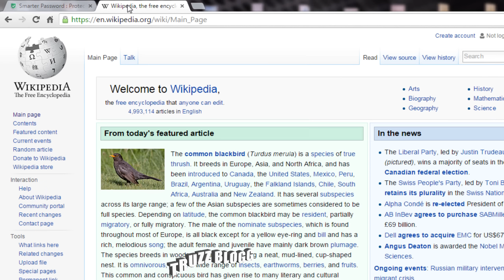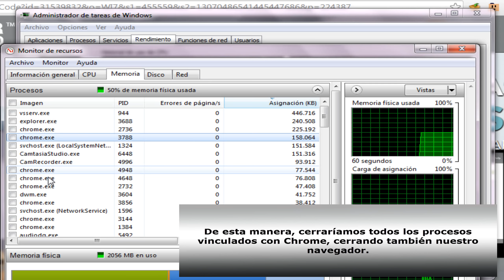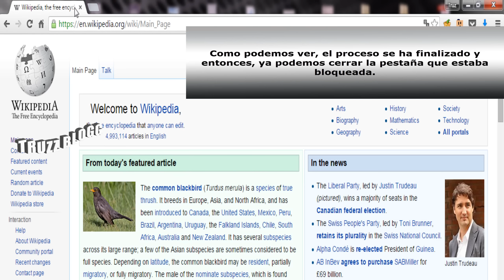Cómo cerrar una ventana o pestaña que se quedó bloqueada en Google Chrome?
Cómo cerrar ventanas y pestañas bloqueadas/colgadas en Google Chrome. Errores y fallos en Google Chrome. Trucos para Google Chrome: Qué hacer cuando una pestaña de Google Chrome se bloquea o no te permite cerrarla? Cómo salir/cerrar una ventana bloqueada en Google Chrome?

Cómo cerrar una página de internet que no quiere cerrarse? Has tenido un error/fallo en Google Chrome, donde no podías cerrar o salir de una pestaña o ventana que se quedó colgada/bloqueada? Te has encontrado alguna vez con un mensaje que dice: "Haga clic en añadir extensión para cerrar esta página". Cómo cerrar una ventana o pestaña que se quedó bloqueada en Google Chrome?

Utiliza el Administrador de Tareas de Chrome para poder finalizar los procesos de Google Chrome. Como cerrar una ventana/pestaña que no responde o que no quiere cerrarse, en Google Chrome. Aprende a cerrar pestañas o ventanas bloqueadas en Google Chrome.

Todos conocemos el famoso navegador de Google llamado Chrome. Es un fantástico navegador, pero en algunas ocasiones presenta algunos fallos. En este vídeo, trataremos el problema relacionado con aquellas pestañas o ventanas que no se dejan cerrar en Google Chrome, ya sea porque el navegador se quedó bloqueado o porque la pestaña está ejecutando algún código php o JavaScript que no te permite cerrarla.

En el vídeo, veremos como tenemos una ventana que no se puede cerrar de la manera habitual (haciendo click en la X, situada en su parte derecha). Entonces, tendremos que utilizar el Administrador de Tareas de Chrome para finalizar su proceso, pudiendo así cerrarla de una vez.

En la primera parte del vídeo, vamos a utilizar el Administrador de tareas de Windows para cerrar el navegador y todas sus pestañas. En la segunda parte del vídeo, veremos algo más específico, donde vamos a poder cerrar una pestaña que está bloqueada, utilizando el Administrador de Tareas de Chrome. Eso nos permitirá mantener abiertas las otras pestañas que ya teníamos abiertas. Es decir, sólo vamos a cerrar la pestaña que está bloqueada, conservando las demás pestañas.

Espero que este vídeo te pueda servir. Si te gusta el vídeo o si te ha sido útil, por favor, haz click en "Me Gusta". Muchas gracias.